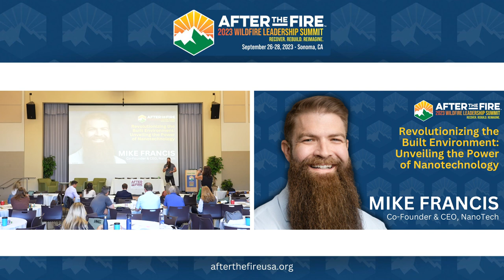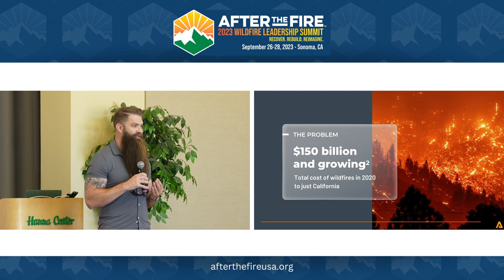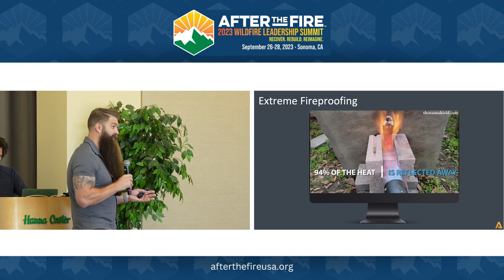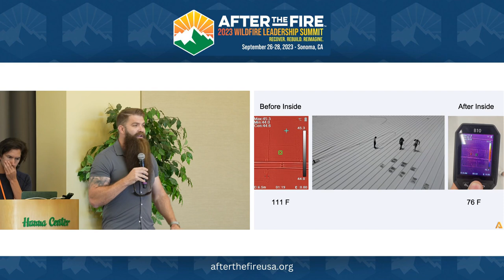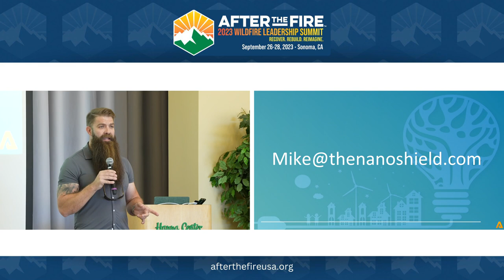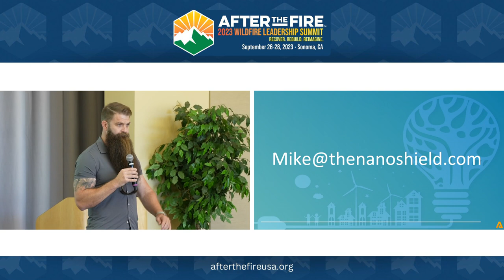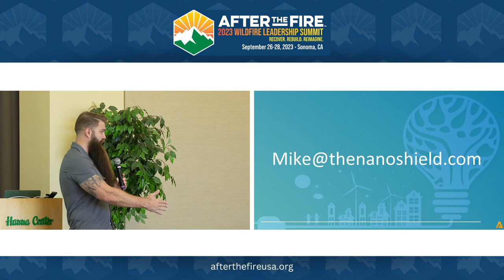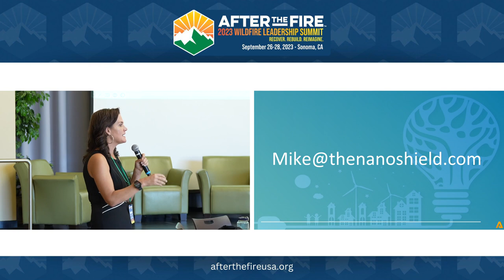Day 3-8: Revolutionizing the Built Environment | Mike Francis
In recent years, nanotechnology has demonstrated its remarkable potential in disaster prevention, response, and recovery. With its ability to manipulate matter at the atomic and molecular scale, nanotech offers immense possibilities for creating advanced materials, sensors, and communication systems, enabling more efficient and effective disaster management strategies. These groundbreaking advancements have revolutionized the way we anticipate, mitigate, and respond to various crises. transforming the way we safeguard lives, minimize damage, and facilitate the speedy recovery of affected regions.
NanoTech Materials is a company that develops innovative coating technologies using nanoparticles. NanoTech strives to pioneer breakthrough materials that solve challenges in sustainability, resilience, and safety through reducing energy consumption, lowering carbon emissions, and fireproofing buildings and infrastructure. Their goal is to enable a safer and more sustainable world through advanced material science.
Learn more about the key applications of nanotechnology in strengthening wildfire defenses and how it helps protect at-risk communities for years to come with NanoTech Materials CEO and Co-Founder Mike Francis.